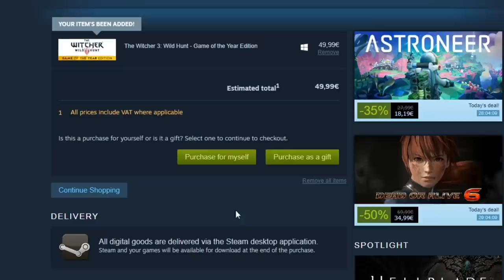Watching The Witcher 3: Wild Hunt! Trailers, TV Spots, Cinematics & More!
-TheOneAndOnly
-Steven Thomas
-Will Mills
-Morgan Littleton
-JoeysGameSafe
-barkisay
-SladeTheBlade
-Drakortas
-Zombieki11er451
-Larbiathin

-Philip Munoz
-Abdalla Mansour
-Jesus provencio
-Andrew Fried
-Philipp Stapel
-Cuthbert Simm
-Hunter Thoma
-Frank
-ZOMBIE ZERG
-Earl hardrick
-James Butterworth
-Tcarventura
-James Adams
-jordan rodgers
-MarshmallowKyaa
-NinjaDrag0n
-Brent Wyant
-Osler
-Megan Couper
-Slimtek
-Parker
-Matthias Müller
-Morgan Hellström
-Tim Ott
-Hammerface1
-Bryce Jackson
-LiooRyuuguu
-Joshua Jenkins
-Chris Alfred
-Knell
-Marlon Endriss
-Ethan Beasant
-Ultimatemachine
-TheDude1994
-Hannolex
-Marcus Ruijters
-Animalz543
-Michael
-Viral-out-break-
-Amnaf
-GEOFFREY CAWTHRAY
-LightGod225
-CML_Fan
-Lion's sin of Pride
-Chad Shipman
-Jessica Compton
-Zenvio
-Georg Eide